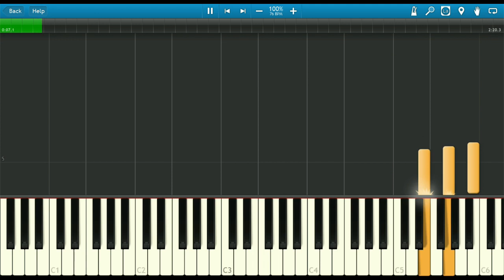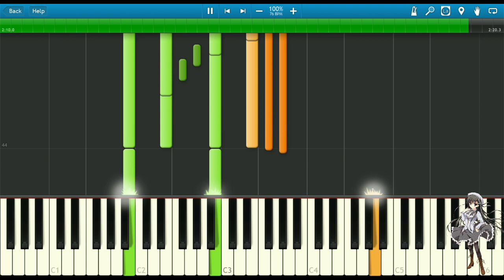【MIDI】冬に咲く華(piano BGM ver.)【彼女のセイイキ】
実はこちらの動画でちょこっと弾いたことがあったり